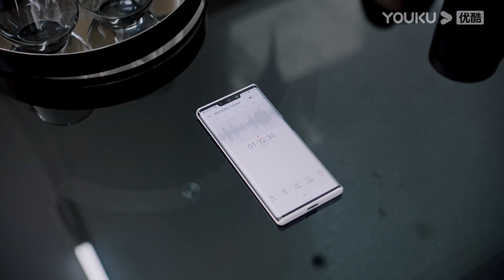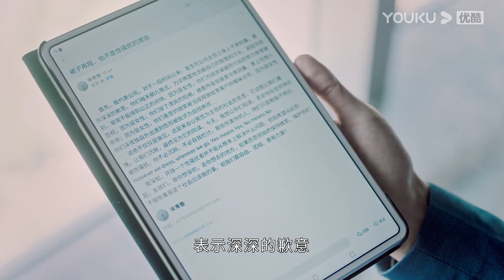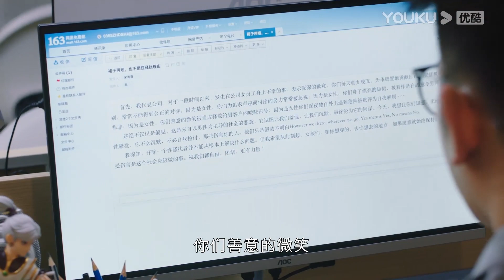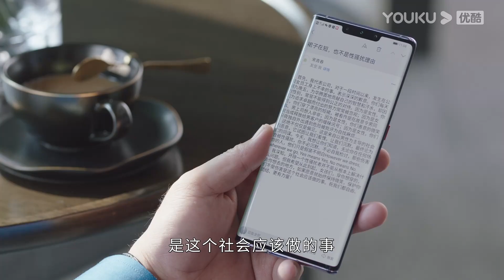💦性感美女遭上司關在辦公室內強上，美女掙扎不斷，女主聽到動靜趕來救場！| 人海之中遇見你 Meeting You Loving You